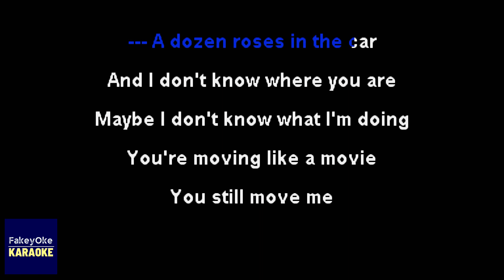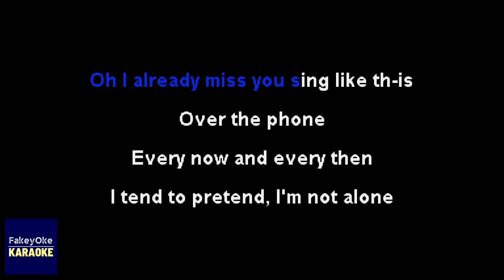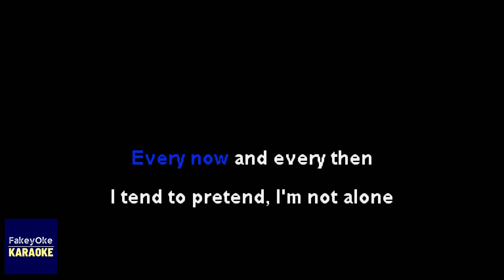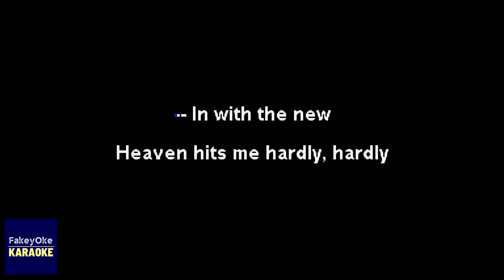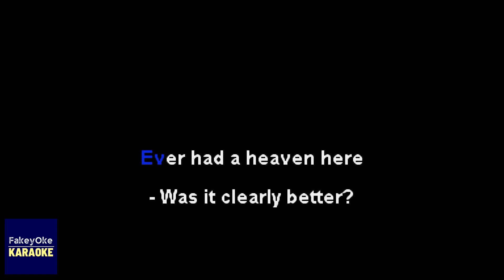Braid - A Dozen Roses [Karaoke]